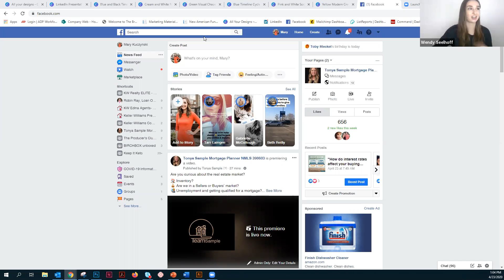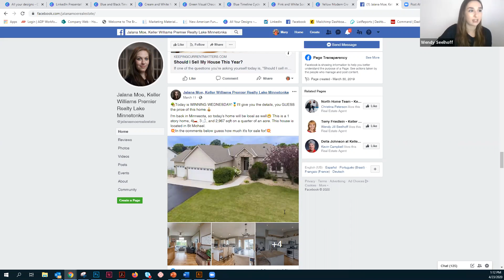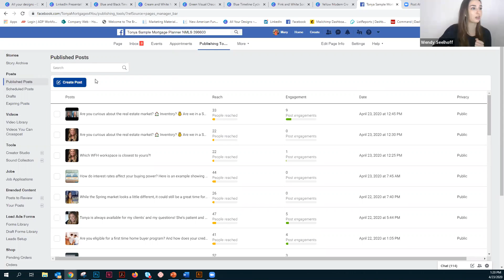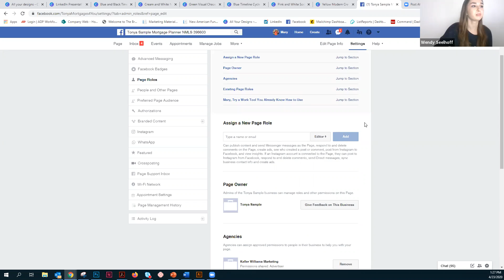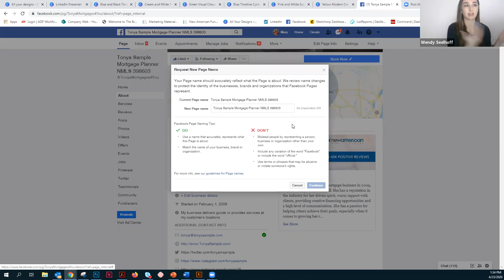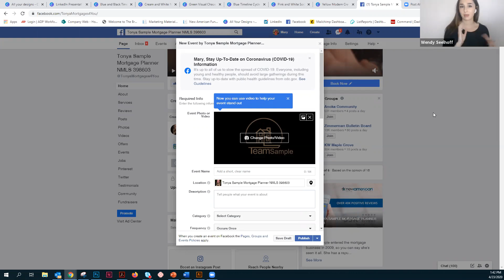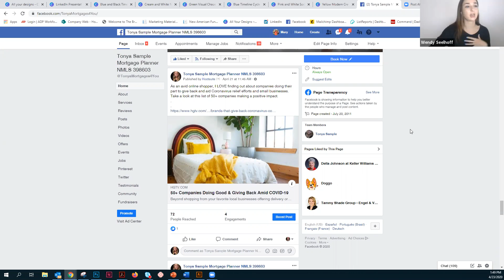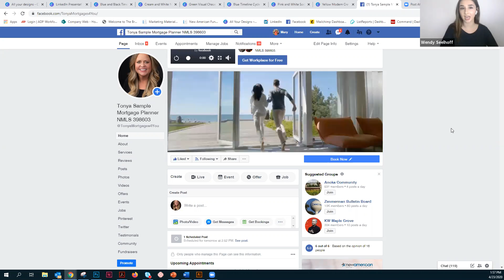Facebook Deep Dive